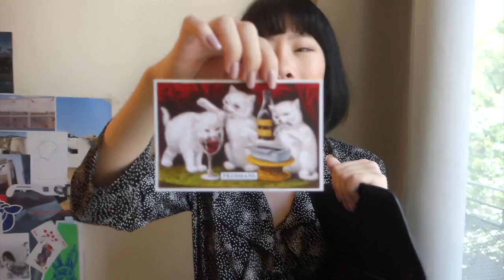我的包里有什么？－Céline classic